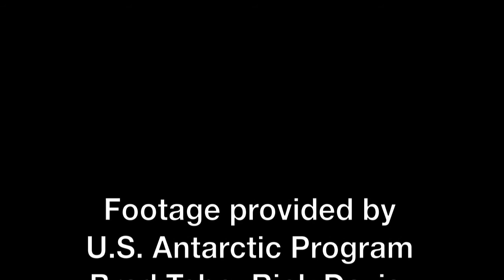Preparing for Extremes: Fieldwork in Antarctica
Scripps Institution of Oceanography geologist Hubert Staudigel discusses what his science team had to train for before studying rock-eating microbes at a variety of locations in Antarctica. From diving below sea ice to crawling through mountain caves 12,000 feet above sea level, the scientists spent months learning how to minimize risks to their own lives. More video and the full story at explorations.ucsd.edu.